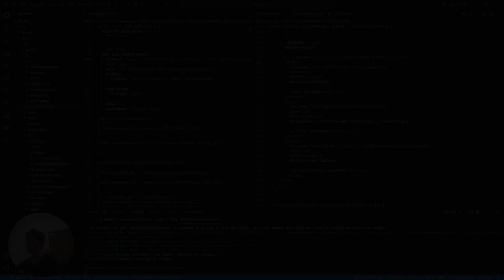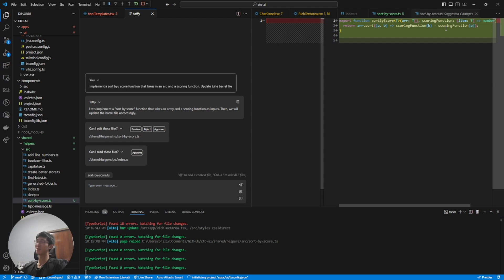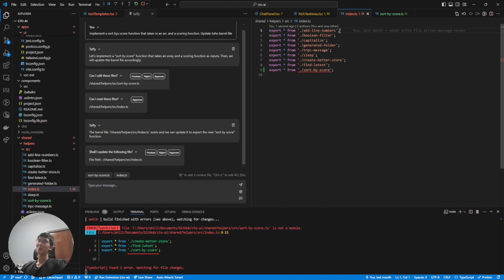Taffy - AI Code Editor focused on multi file editing and better context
🎁 Current Features
- Multi File Editing
- Fast edits (Only edit the section being updated)
- LLM Tools (LLM can read other files in your codebase, and make necessary updates)
- @mentions files in your codebase to reference them
- Full Prompting Transparency (Toggle to see exact prompts sent to LLM)
- Bring Your Own key (BYOK)

📦 Upcoming Features (as of Oct 2024)

 - Small Model Context Big Model Thinking
- Types Context
- Library Context
- Diagnostics Context
- Best Practices Context